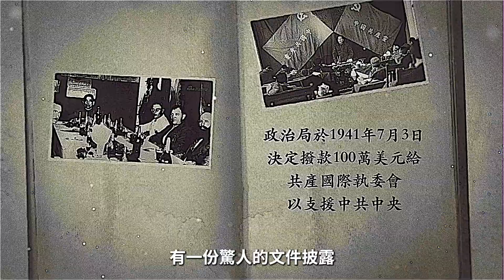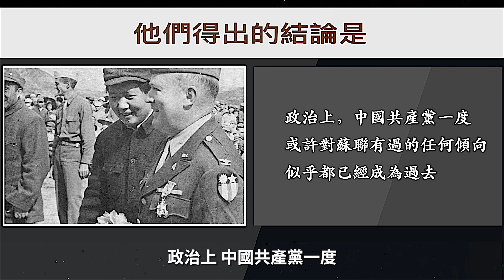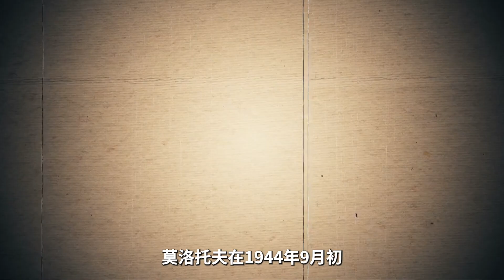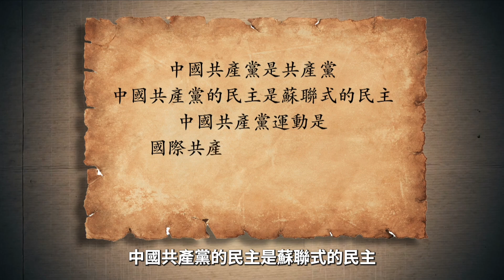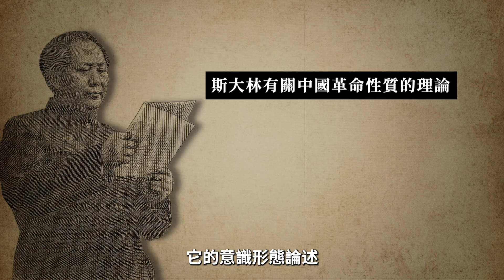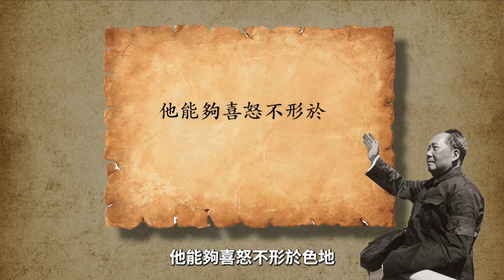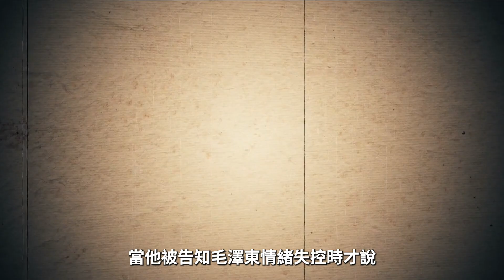斯大林在中共黨內的秘密線人竟然是他！中共是怎樣在蘇聯的幫助下，用新民主主義理論欺騙美國的。【歷史真相】｜薇羽看世間 第702期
「結束一黨專制，學習美國，實現民主。」這是1940年代中共在竊國之前天花亂墜的承諾。斯大林和毛澤東都認為，共產黨在戰後要奪取政權的話，以民主政黨姿態出現，會更容易爭取到來自各方的支持。於是，斯大林的「人民民主」和毛澤東的「新民主主義理論」一拍即合，斯大林開始公開支持毛澤東在黨內奪去權力
毛澤東通過媒體採訪、自己寫文章、發表演講，大力宣傳他的「新民主主義」。而斯諾夫婦、史沫特萊和其他外國作家、記者的書籍和文章都在宣傳他的新民主主義。1944年夏天，毛澤東甚至準備把中國共產黨改名為新民主黨。1946年10月，解放區的共產主義青年團果真就改名為新民主主義青年團。
1944年至45年間，毛澤東、周恩來、朱德和中共其他領導人與美國官員開始進行直接對話。

加密貨幣捐助方式：
Nexus 麟社：